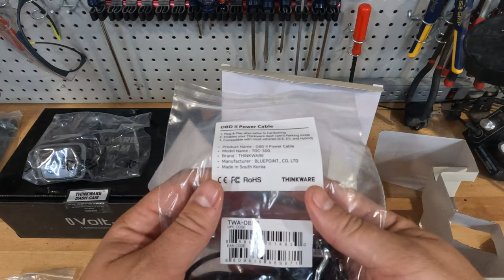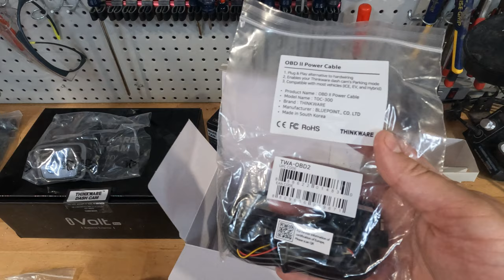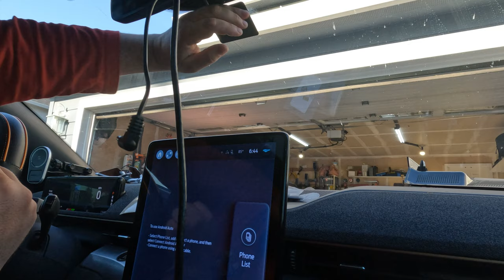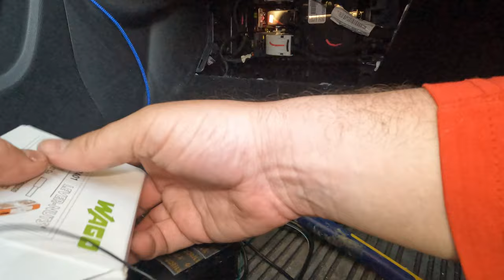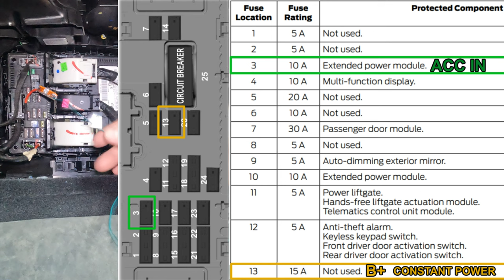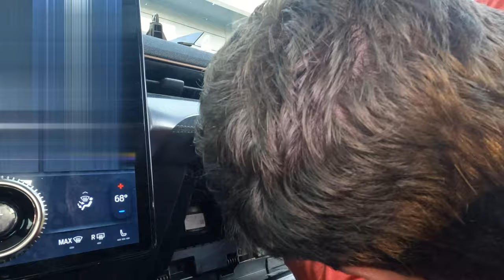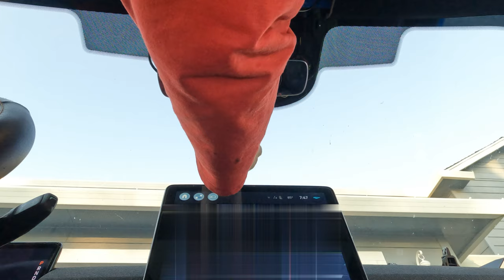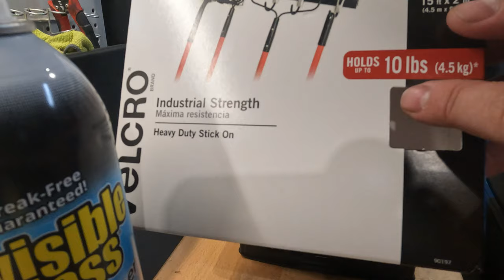Thinkware U3000 Install With External Battery In A Mustang Mach E